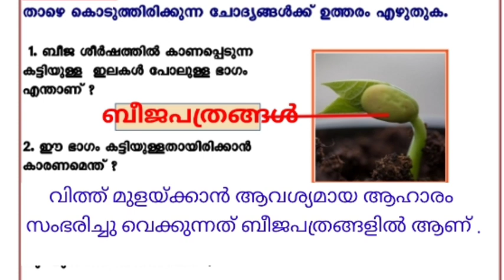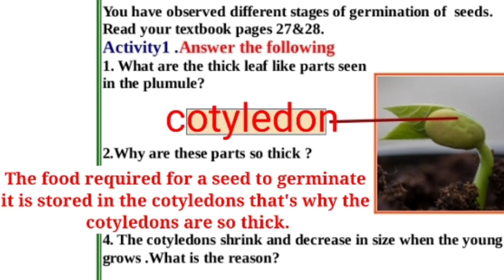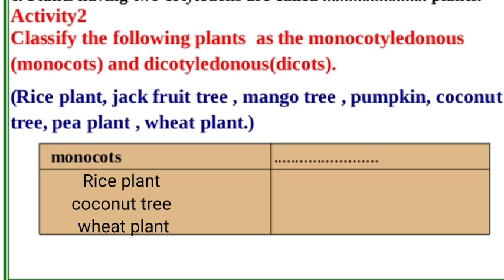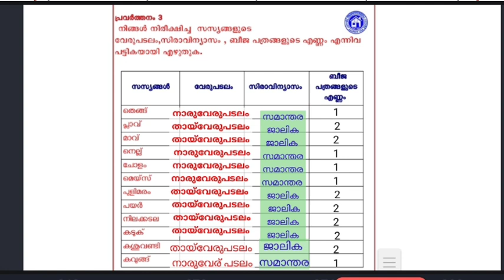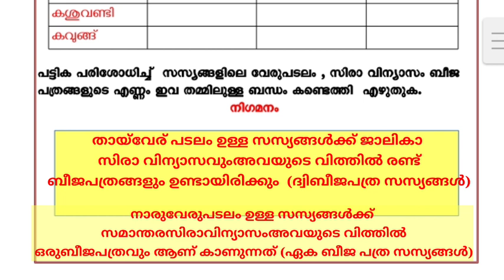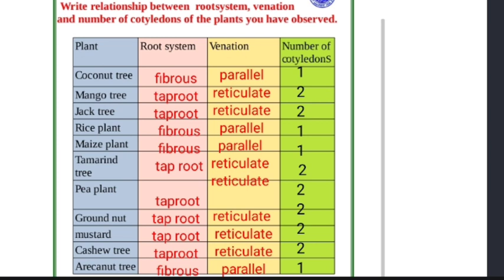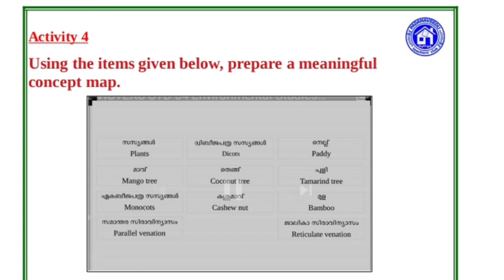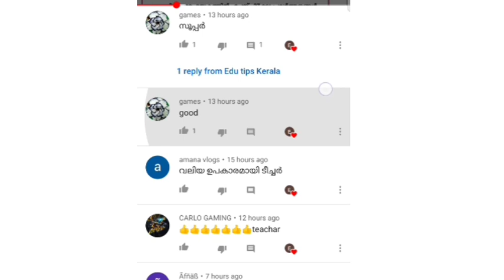class 4 EVS worksheet 10/9/2021 | malayalam and English medioum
10 / 9/ 2021
English & Malayalam
School worksheet
pdf worksheet
unit 2
The leaf has to say
ഇയ്ക്കുമുണ്ട് പറയാൻ
Monocots and Dicots
ഏക ബീജപത്ര സസ്യങ്ങളും ദ്വബീജപത്ര സസ്യങ്ങളും
parallel Venation and reticulate venation
tap root system and fibrousRoot system
complete the table